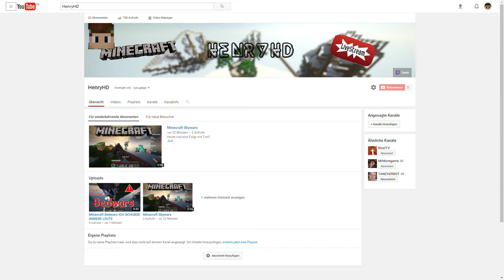Kanaltrailer DANKE FÜR EUREN SUPPORT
Mein eigener Kanalrailer!!!
Vielen Dank!!!